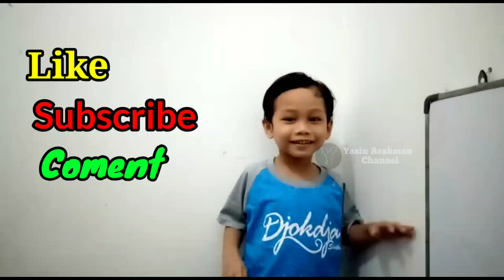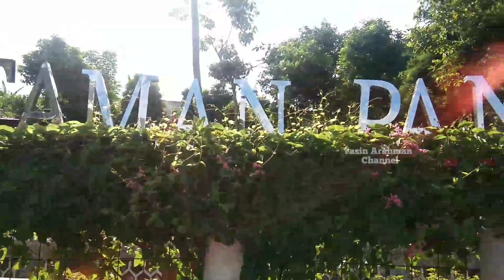Seru..! Jalan-jalan Pagi ke Taman Panjang Ciganjur | Taman-taman di Ciganjur Jagakarsa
Seru...!  Jalan-jalan Ke Taman Panjang Ciganjur

Assalamualaikum Guys... Ketemu lagi di Yasin Arahman Channel  👍

Video kali ini kita akan pergi ke taman yang berada di daerah Ciganjur Jagakarsa Jakarta Selatan yaitu TAMAN PANJAAAANG. Penasarankan guys ada apa saja di Taman Panjang ?, yuk kita simak videonya sampai habis ya guys. semoga video ini bermanfaat ya guys. Let's Go.